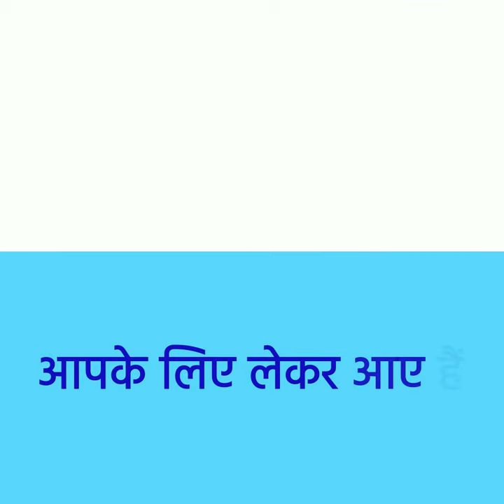Technomond Steel Industries | Dairy Plant Machinery Manufacturers India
Technomond Steel Industries is an ISO 9001:2015 Certified Company since 1998, We are engaged in manufacturing, supplying and exporting a wide range of Daily Machinery equipment.